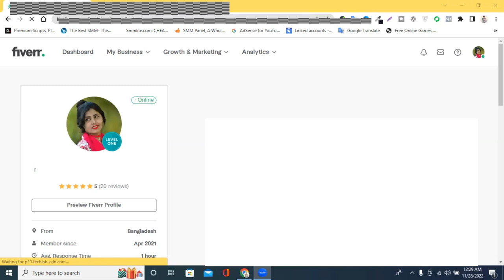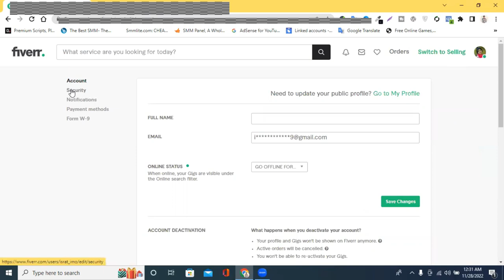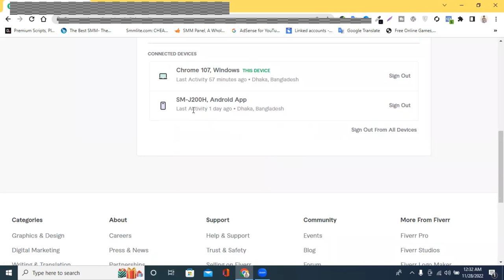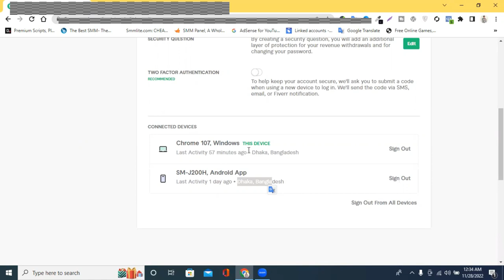ফাইভার আইপি সমস্যার সমাধান | Create Fiverr Multiple Account Using Same IP | Feverr Ip Change